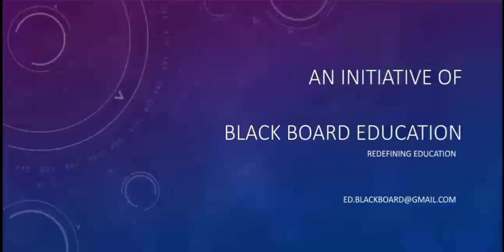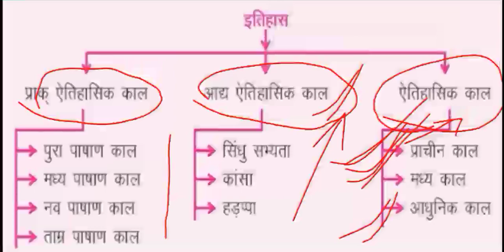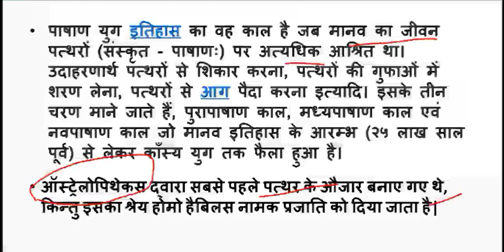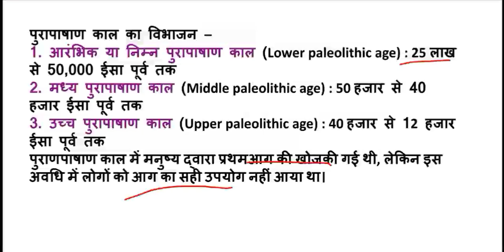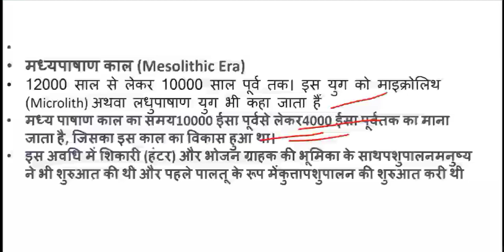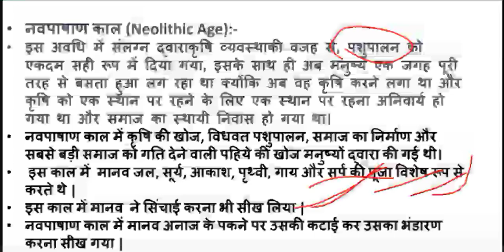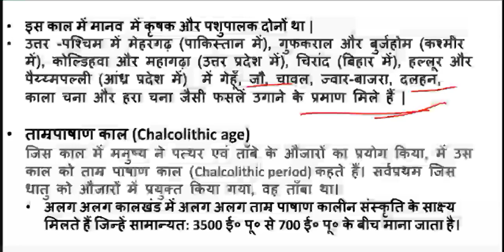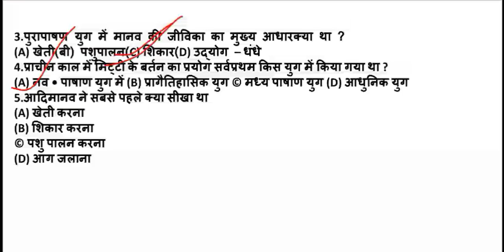पाषाण काल l The Stone Age l Ancient History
stone age ##
history

Search- Blackboardedu